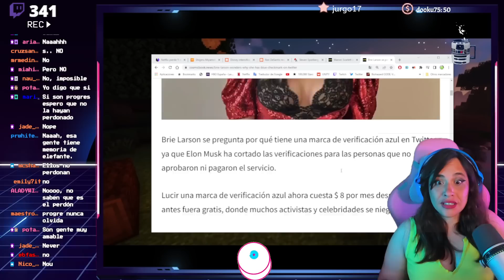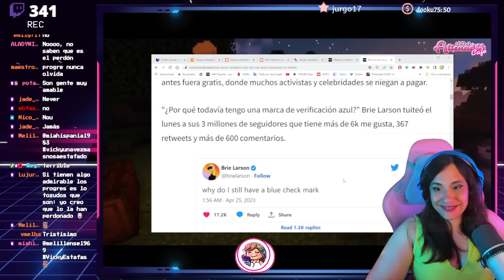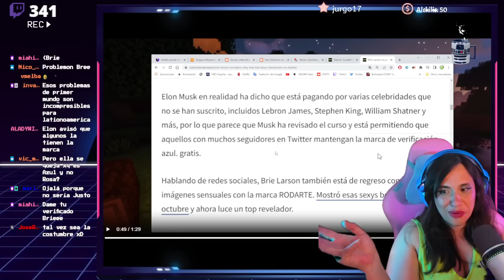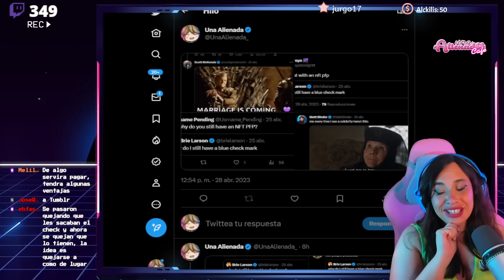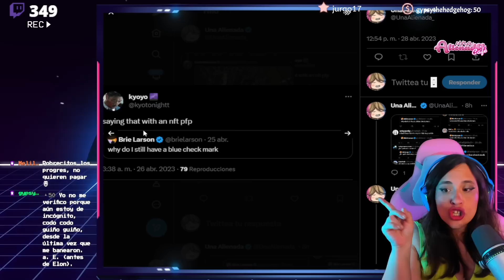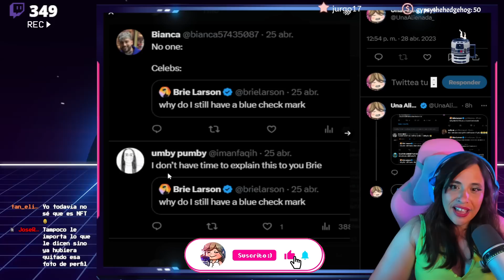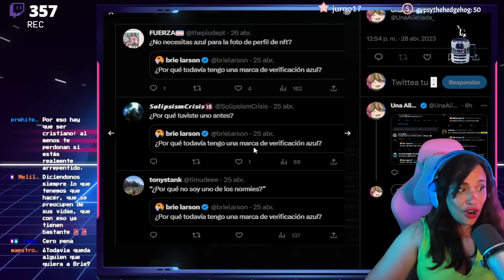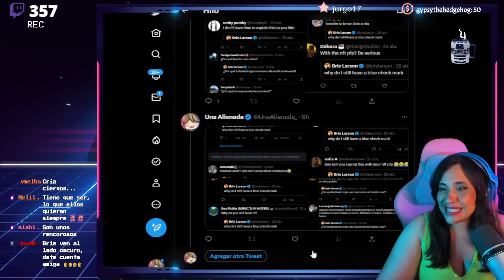🤣 BRIE LARSON LLORA POR EL VERIFICADO DE TWITTER 🤣